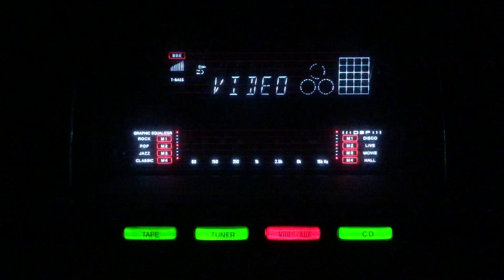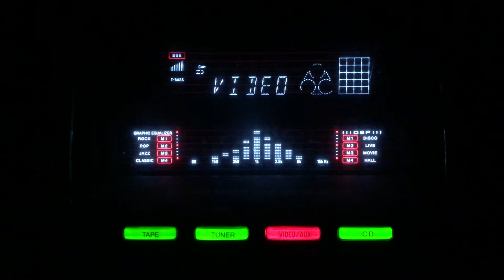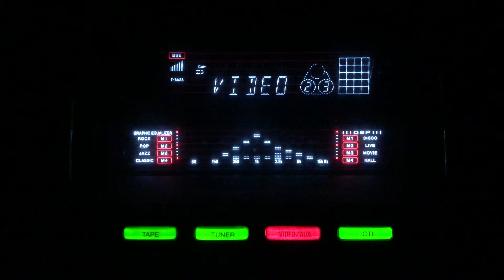Bandh preeti phool door- Lata Mangeshkar-L: Narendra Sharma M: Sudhir Phadkey- Malti Madhav/lnd/1951